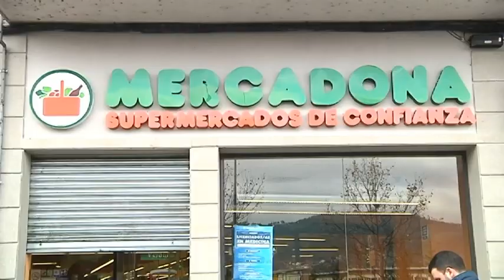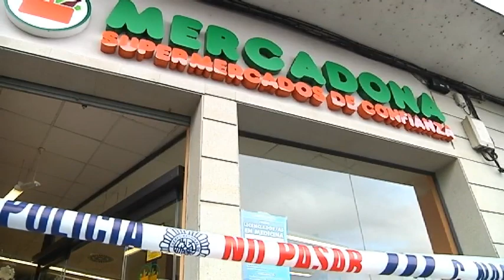TIROTEO MERCADONA EN OURENSE